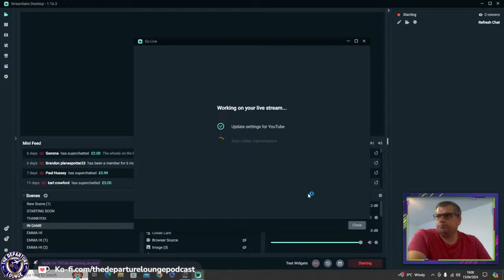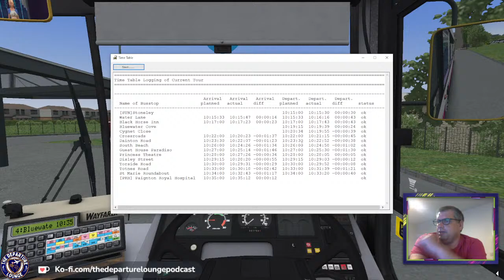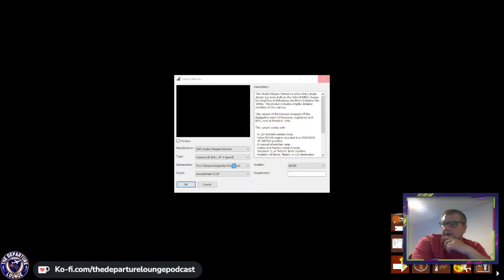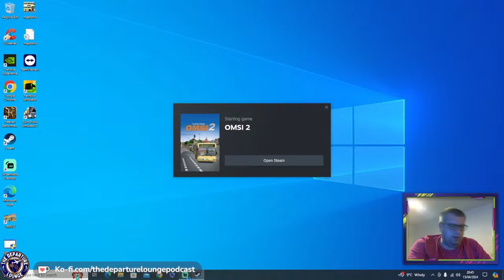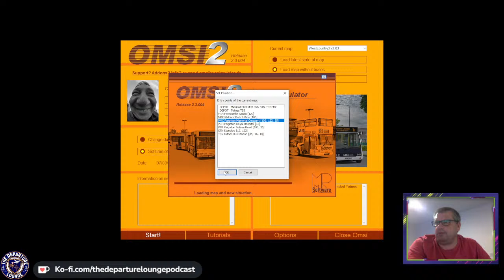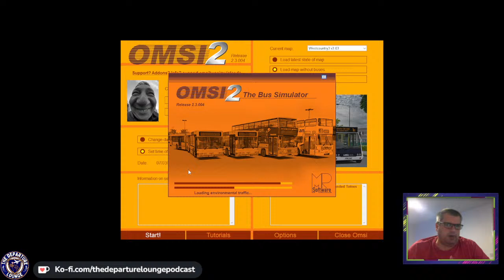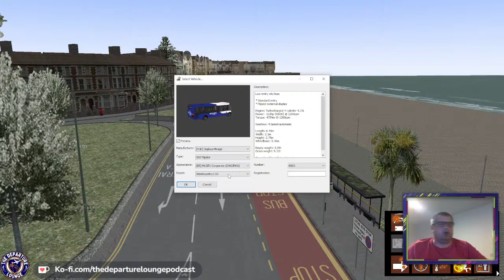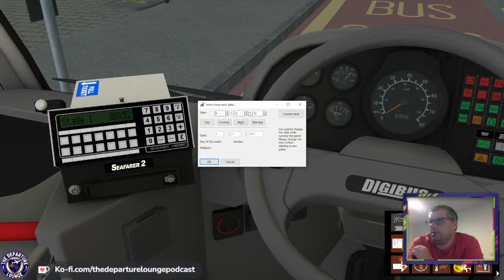🟠 WAYNE'S WORLD OF.. OMSI 2! | West Country Cider Drinking Routes!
Welcome to Wayne's World Of.. OMSI 2! OMSI is a detailed bus simulator for the enthusiasts, and Wayne will be taking us on a journey through the West Country on multiple buses for an evening of laughing a kerb.. I mean texture-bumping action!